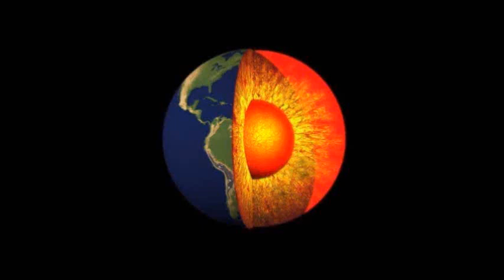Wrestling Fightnight 129: FugoFugo Yumeji & Tatsuhito Takaiwa vs TNT & Romeo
FugoFugo Yumeji & Tatsuhito Takaiwa vs TNT & Romeo